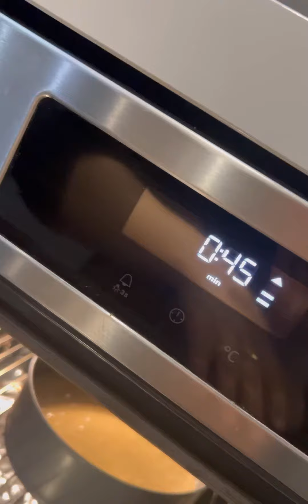Lotus Sponge Cake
ingredients:
Eggs  3
Lotus Spread    Half bowl ( melt it in oven)
Liquid Chocolate
Method:
Beat the eggs with electric beater for fluffy nice liquid then add flour sugar and baking powder.Mix it well with hands .When it gets settle add a cup of oil and mix it well Finally add little milk for nice mixture.Greece the pan and put the mixture in it…Bake it for 45 minutes at 150C in convention mode.Nice fluffy sponge is ready…Now melt some lotus spread in oven and put it over the cake..Drizzle some liquid chocolate on it…Yummy delicious cake is ready to eat..Perfect for tea times for guests and for kids…Don’t Forget to like and subscribe